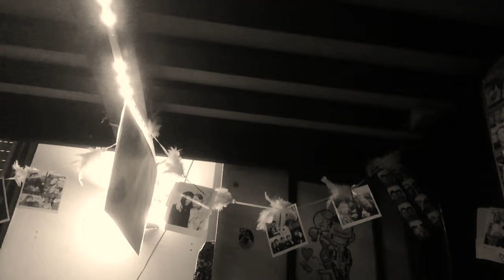WE SAVE THE EARTH 🌎 - SALVIAMO LA TERRA ||RED PRINCESS 👑🌹🔥